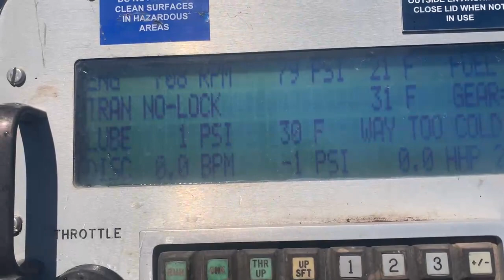Frac Pump FPF-479 - May 11, 2022 Auction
2010 FMC 2400HP Triplex Frac Pump p/b CUMMINS QSK50 Diesel Eng, ALLISON S9820-DTE Trans, RHINO Operating System, Mtd on 2010 PRATT T/A Trailer, VIN-1P9CP412XAB343166, w/Air Ride Susp, 11R22.5 Tires, Alum Budd Wheels (20,960.50 Metered Eng Hours) (FPF-479) NOTE: Started & Run April 2022